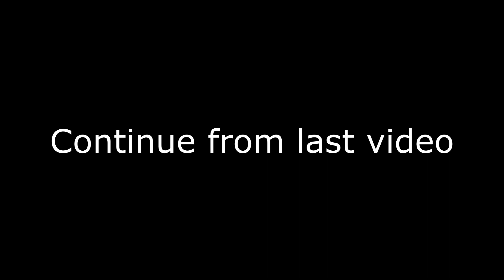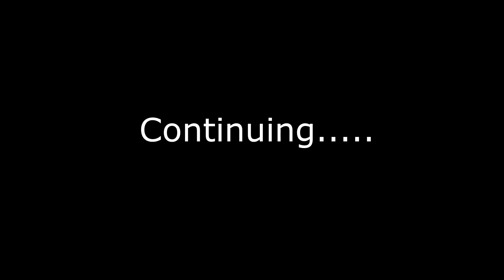Shimla Me Ghumne Ke Liye Sabse Badhiya Jagah | Ziplining Kaise Hota Hai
Agar aap Shimla me ghumne ka plan bana rahe hain, toh yeh video aapke liye hai! Dekhiye Shimla ke sabse pasandida sthal aur atrakshiyon, aur tai karein apna agla safar.